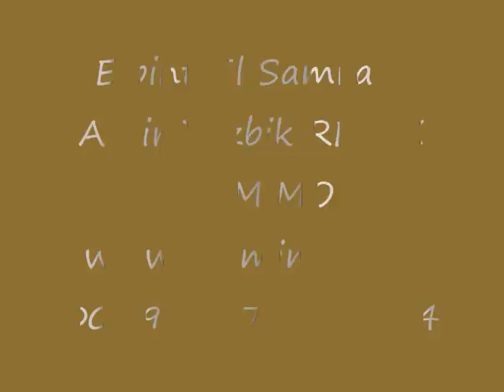Elbint El Samra - Amir Yazbik البنت السمرا - امير يزبك REMIX DJ MIMO [ 004917658644777 ]